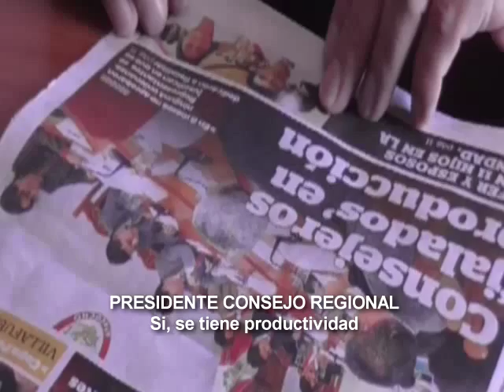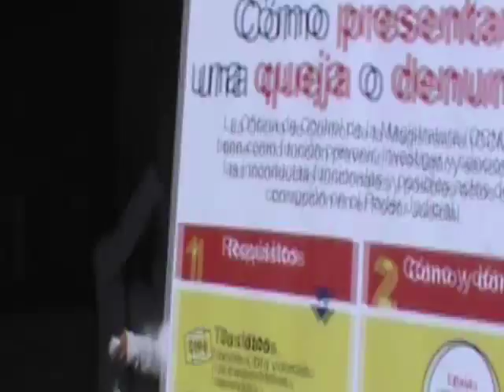9 de agosto 2015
acontecimientos políticos y sociales en Ayacucho entre el 3 y el 9 de agosto del 2015.